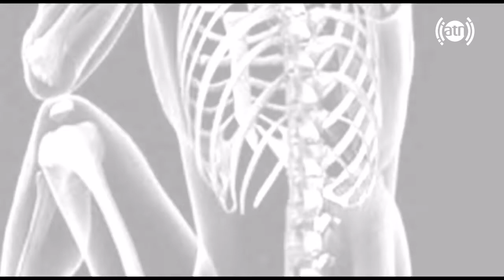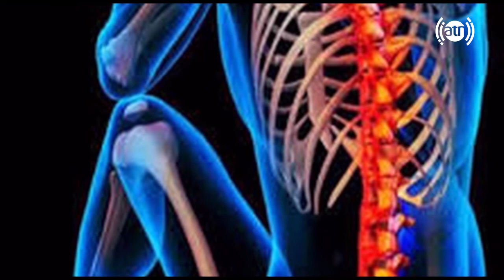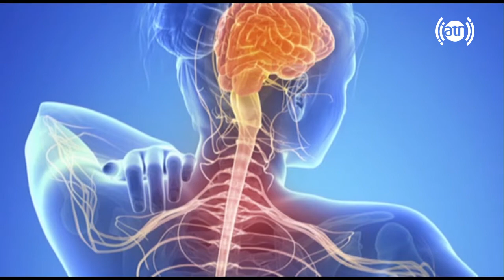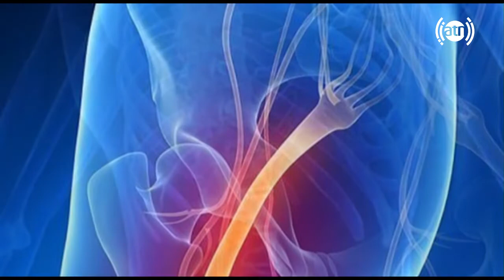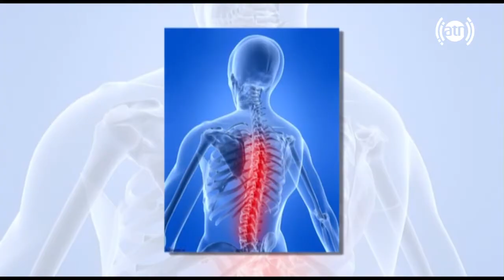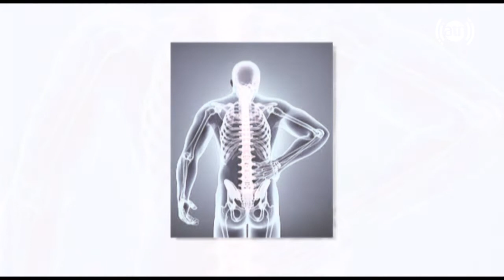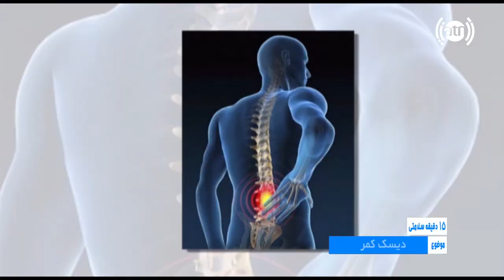صبح و زندگی - پانزده دقیقه سلامتی با داکتر حارث عارف متخصص اورتوپیدی در رابطه به دیسک کمر